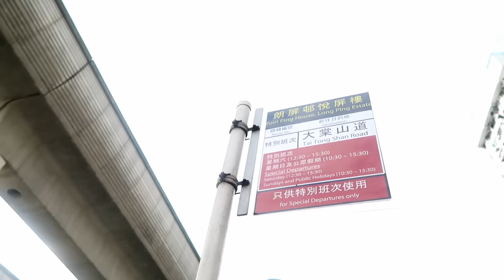Outfit Diary #3👫去元朗大棠睇紅葉🍁cheerS beauty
△FAQ△
⌲Skin type
Sensitive skin/ Combo oily in spring summer/ Combo dry in Fall Winter
⌲Camera
Canon 760D/ Canon G7X MarkII
⌲Editing software